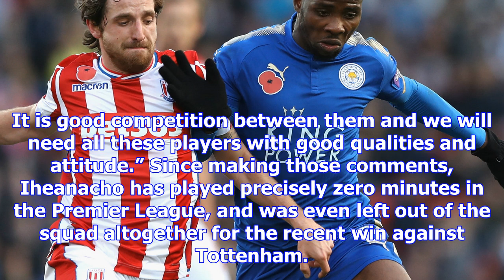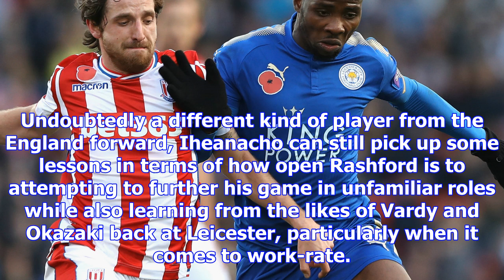Premier league news: why has kelechi iheanacho bombed at leicester city? | goal.com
At the age of 21, Kelechi Iheanacho has played in excess of 50 Premier League matches, has eight Cha...